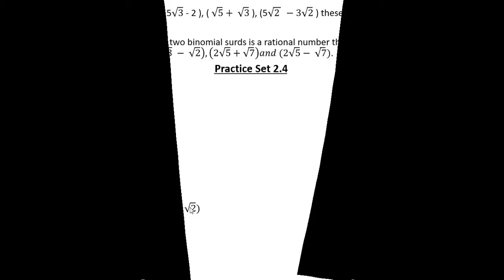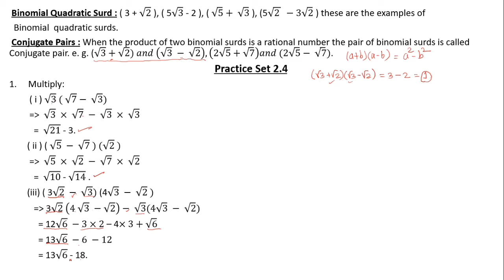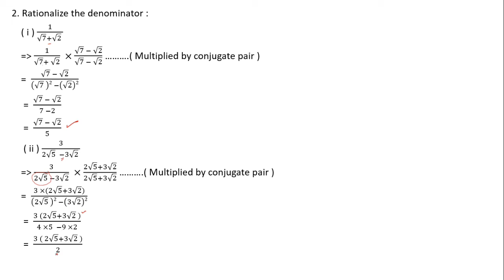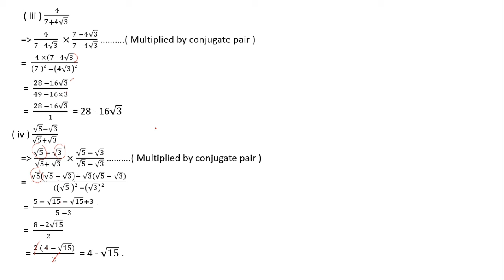9th Online Tutions Real Numbers 6th, jadhavclasses,Realnumbers.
All The Videos On this Channel are associated with Proffessional Education of  1st to 10th Standards of S.S.C , C.B.S.E , I.C.S.E Board.
This video contains 9th Online Tutions Real Numbers 6th.